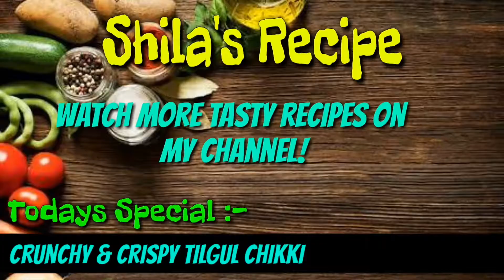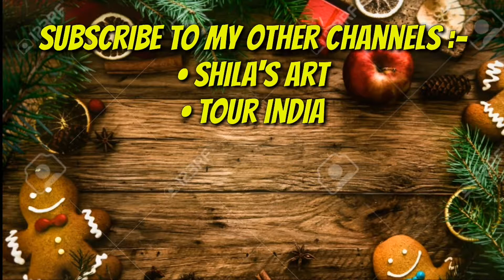Crunchy & Crispy TilGul Chikki | Home made TilGul Chikki | Shila's Recipe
*Shila's recipe*

Thanks for watching this video, Like this video & Subscribe my channel, If you want to give any suggestion for making any recipe video you can type it in the comment box below.